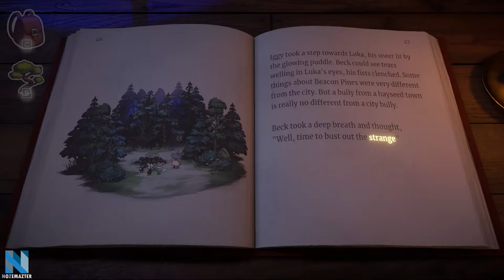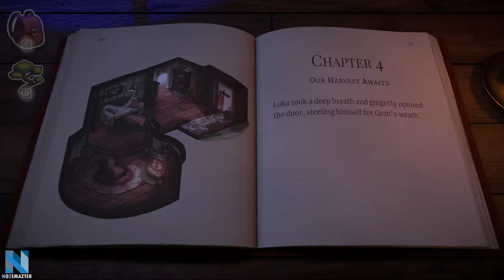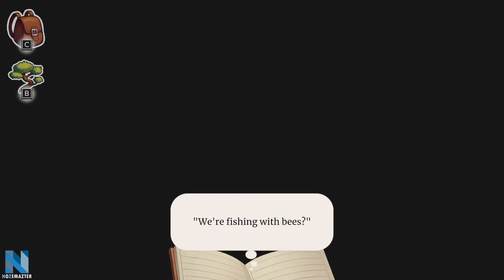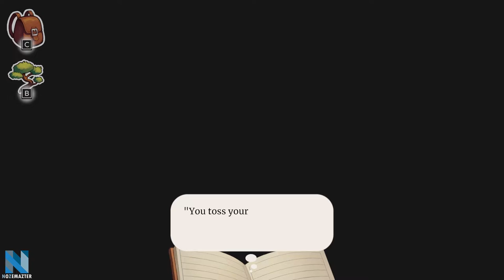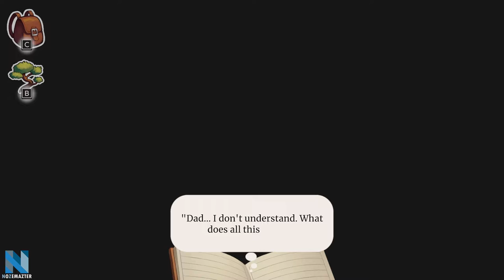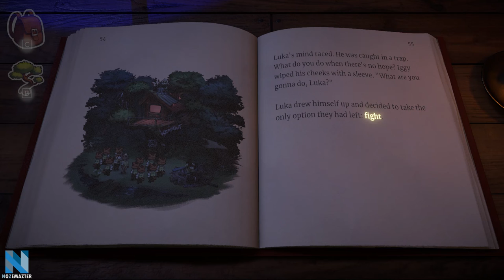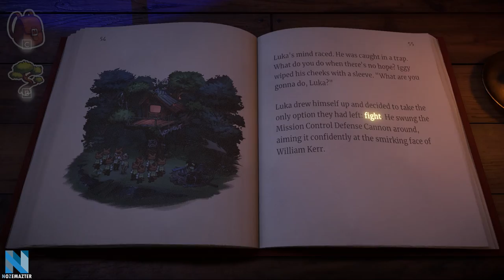Beacon Pines | Part 5 | Chapter 3 & 4 | Ending 3 | Mission Control Defense Cannon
Beacon Pines | Chapter 3 Finding a Friend | Chapter 4 Our Harvest Awaits

Turning Point
CHAPTER 3 FINDING A FRIEND
- HAZARDOUS HECTORING uses STRANGE
CHAPTER 4 OUR HARVEST AWAITS
- M.C.D.C uses FIGHT